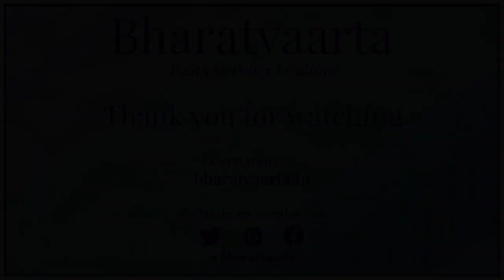Shri. G Kishan Reddy (Hon. MoS - Home Affairs, Govt of India) On The Bharatvaarta Podcast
Shri G. Kishan Reddy, Minister of State for Home Affairs, Government of India, spoke about the Hyderabad Liberation Day to Bharatvaarta, a podcast platform, which conducted the discussion in association with Swarajya.

Hyderabad Liberation Day is hugely important for the people of Telangana. It is also celebrated in Marathwada region and some areas of modern-day Karnataka, which were also part of the old Hyderabad state.

Reddy explained that although India got independence on 15 August 1947 from British rule, the state of Hyderabad had to wait 15 more months to really enjoy this freedom. It was only on 17 September 1948 that Hyderabad merged with the Indian Union.

He talked at length about the freedom gained from the tyrannical rule of Nizam Mir Osman Ali Khan, whose Razakar Army went on a rampage on Nizam’s wishes. This army pillaged, killed and raped people to let Nizam stay out of the Indian Union and merge with Pakistan.